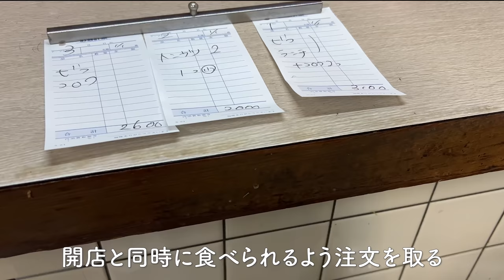洋食の朝日【仕込み編】神戸で一番ならぶ洋食屋【60年以上続く行列店】営業は4時間のみ！店の雰囲気づくりを大事にされていて1時間待っても温かい気持ちで帰れます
朝6時から仕込み・営業4時間・そして夕方も仕込み
60年以上続く洋食屋を守っていく大変さ。
楽しく働いている姿はお店が明るくなる

兵庫県神戸市中央区下山手通８丁目７−７
花隈駅から徒歩で3分・西元町駅から4分・神戸駅から8分

■チャプター
0:00 オープニング
0:47 6時から仕込みが始まる
1:49 店主と奥さん人柄
3:10 タルタルソース作り方
6:07 仕込みの大変さ
8:50 クリームコロッケの仕込み
15:49 「洋食の朝日」心遣い